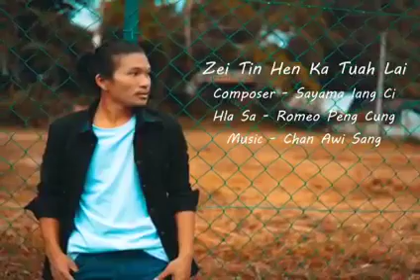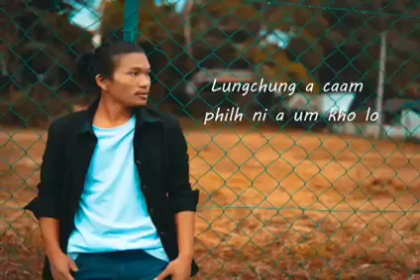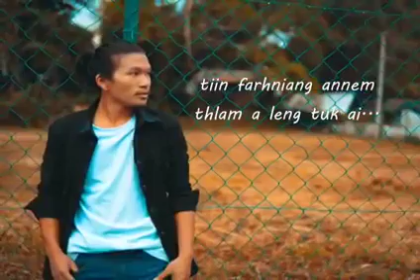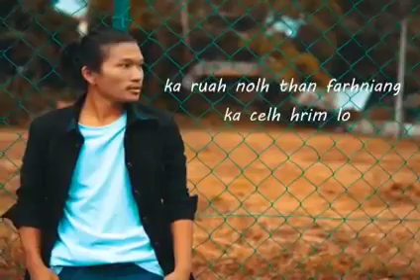Zei tin hen ka tuah lai - Romeo peng cung. hla thar